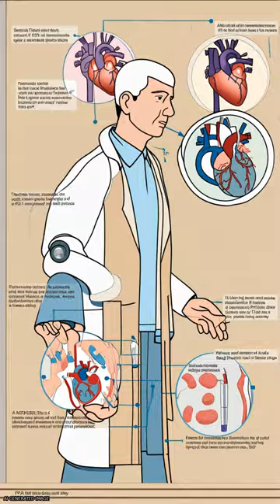Current apparent treatment‐resistant hypertension in patients undergoing peritoneal d... | RTCL.TV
### Keywords ###

### Article Attribution ###
Title: Current apparent treatment‐resistant hypertension in patients undergoing peritoneal dialysis: A multi‐center cross‐sectional study
Authors: Dan Li, Zhihao Huo, Danyang Liu, Nirong Gong, Fen Zhang, Yaozhong Kong, Yunfang Zhang, Xiaoyan Su, Qingdong Xu, Jiexia Feng, Fuzhang Luo, Cheng Wang, Xianrui Dou, Guohui Sun, Difei Zhang, Xianhui Qin, Guangqing Zhang, Fuhua Lu ,and Jun Ai
Publisher: Wiley
DOI: 10.1111/jch.14455

### Video Timestamps ###
0:00:00 - Summary
0:00:42 - Title
0:00:47 - End